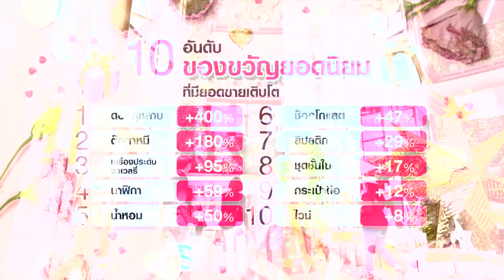ส่องเทรนด์คนไทยฉลอง "วาเลนไทน์" | การตลาดเงินล้าน | TNN |12 ก.พ. 67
ส่องเทรนด์คนไทยฉลองวาเลนไทน์ พบดอกกุหลาบยังเป็นของขวัญยอดนิยมตลอดกาล  ขณะเดียวกันพบเทรนด์ 'Last-Minute Lovers' มาแรง คู่รักมักซื้อของขวัญล่วงหน้าเพียง 1 วัน